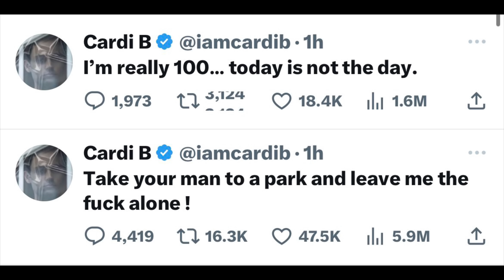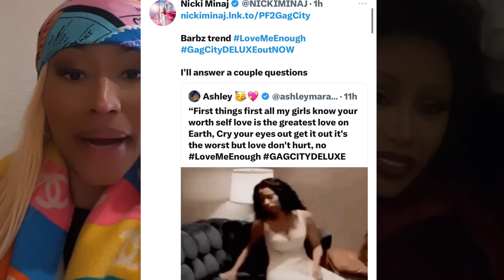Nicki Minaj laughs at Cardi B’s pain after she broke down crying to Offset on ig live‼️